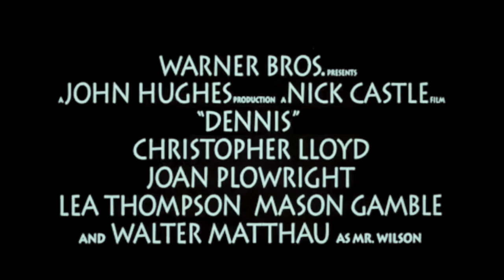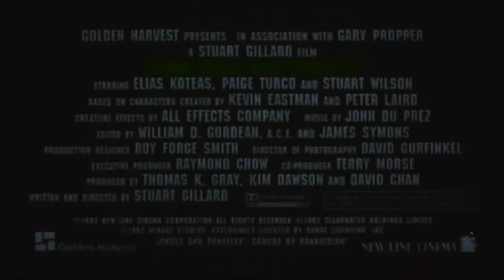SUPER MARIO BROS. (July 1993 MGM Cinema Trailer Reel) -- Home Cinema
Released in UK cinemas in July 1993, this is a custom trailer reel for an MGM Cinemas presentation of 'Super Mario Bros.' starring Bob Hoskins, John Leguizamo, Dennis Hopper, Samantha Mathis and Fisher Stevens.

Director: Annabel Jankel & Rocky Morton
Writers: Parker Bennett, Terry Runte & Ed Solomon
BBFC Certificate: PG
Production Company: Allied Filmmakers - Cinergi Pictures Entertainment - Hollywood Pictures - Lightmotive
Distributor: Entertainment Film Dists Ltd